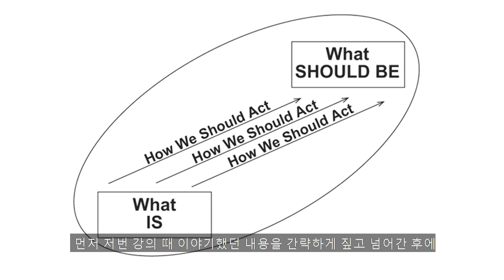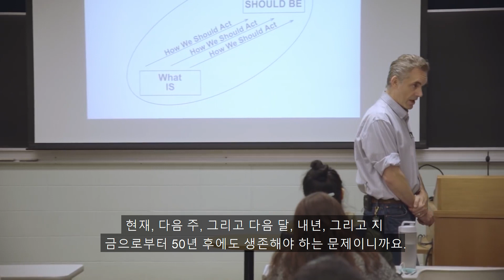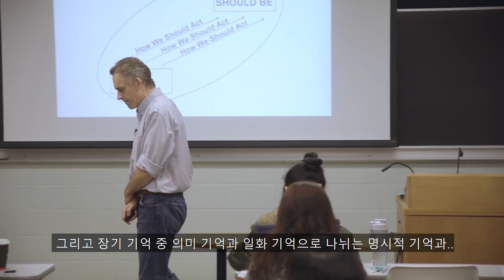조던 피터슨 | (선공개) 의미의 지도 02 : 꼭두각시와 개인들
(선공개) 의미의 지도 02 : 꼭두각시와 개인들

빠른 시일 내로 저희는 ‘의미의 지도’ 두 번째 강의의 전체 영상을 배포할 예정입니다. 그에 앞서, 해당 영상의 일부를 발췌하여 먼저 공유하고자 합니다.

인간의 서사적 관점에 대해 논의한 지난 강의에 이어서, 이번 강의에서는 ‘지배 서열 구조’ 에 대해 이야기합니다. 이는 3억 년에 걸친 진화를 통해서 마련된, 사회적 존재로서 우리가 어떻게 살아가야 하는지에 대한 해결책입니다. 지배 서열 구조는 가장 오래도록 존재해왔으며, 사회가 현재의 모습으로 형성되는 데에 가장 많이 기여해왔습니다.

기여하신 분들

Translators : 조창희, 박성빈, 나웅진, 최준환, 손진영
Subtitle editor : 박정근
Manager : 조던 피터슨의 일기장
Moderator : 유읽남

제 책이 여러분들에게 새로운 시각과 더불어 많은 문제를 해결할 수 있으면 좋겠습니다.

여기서 예약구매가 가능합니다.